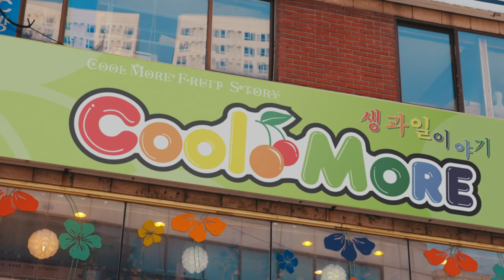옹성우 영입한 쿨제이의 방문강매 현장🕶 케미 맛깔나서 더 킹받음ㅋㅋㅋㅋㅋ EP03 끝까지 판다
2인조 강매단 케미.zip

01:48 등장이 거의 로켓단급ㅋㅋㅋㅋㅋ
01:59 옹르마무
02:11 쪼아악~쪼아아악~ 대 찰지네🍡